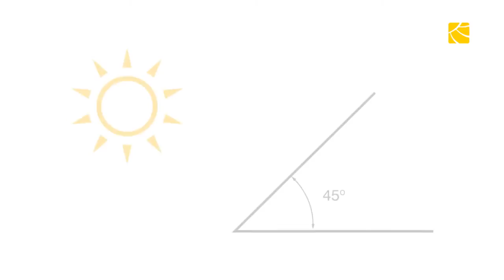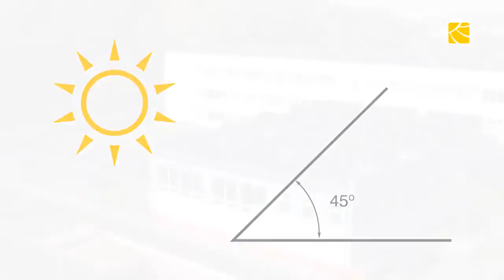Установка солнечных коллекторов